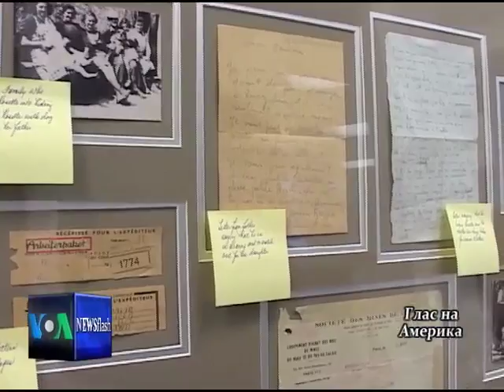Најголема архива за холокаустот во Северна Америка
Македонскиот документарец Сродни души за маките и страдањата на македонските Евреи ќе бидат дел од оваа библиотека